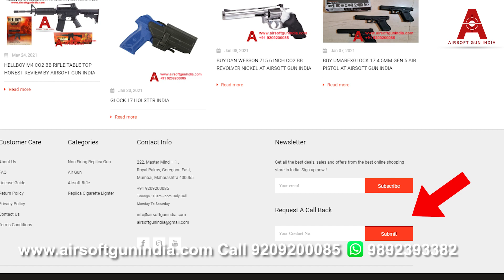Lever action imported Air rifle in India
The Umarex Legends Series brings to life the classic arms of a bygone era backed by the quality standards and imagination only Umarex can deliver. Taking its style from the Winchester Model 1894, load up and roll out this backyard-friendly version of a rifle regarded by firearm historians as the “ultimate lever-action design”.
With shell spitting action, the Cowboy Lever-Action features a realistic loading ability with 10 BB/pellet cartridges inserted into its under-barrel tube magazine.  Insert two 12-gram CO2 cartridges behind the stock’s removable buttplate, cock the lever, and you are racked and ready to send 10 shots downrange at 600 fps! Quickly cock the lever to shoot each round and eject the shell, just like the real steel.

If mowing down targets western style is your idea of a great time, grab your iron and hit the range with the Legends Cowboy Lever-Action Air Rifle.
 Legends Cowboy Lever Action CO2 BB Air Rifle by Airsoft gun India

Ejectable cartridges
Realistic lever action
Full metal frame
Includes 10 BB cartridges
Fixed front sight
Adjustable rear sight
Faux-wood polymer stock
Compatible with Umarex Peacemaker BB cartridges
Powered by (2) 12 g CO2 Capsules housed in the stock
The Wild West comes alive with the Legends Cowboy Lever Action CO2 Air Rifle from Umarex!
Buttplate Plastic
Function Repeater
Weight 5.96 lbs
Scoopable No
Suggested for Plinking & target practice
Caliber .177" (4.5mm)
Loudness 3-Medium
Rear Sight Adjustable for elevation
Action Lever-action
Powerplant CO2
Ammunition 5.1gr
Body Type Rifle